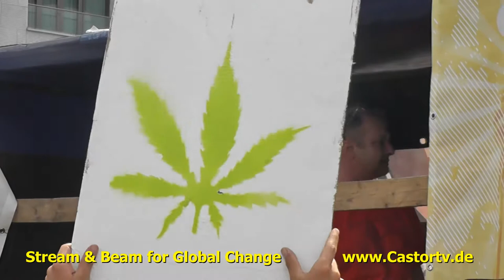Hanfparade2013 Part 004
Demonstration für Cannabis als Rohstoff, Medizin und Genussmittel in Berlin
Hanfparade 2013 am 10.8., 13 Uhr - Treffpunkt Station Zoo - Joachimstaler/Hardenbergstr!
Bundesweite Demonstration für Cannabis als Rohstoff, Medizin und Genussmittel. Sie findet jedes Jahr im August in Berlin statt.